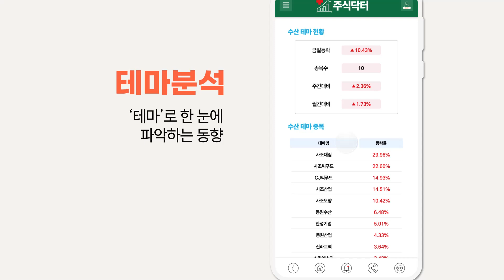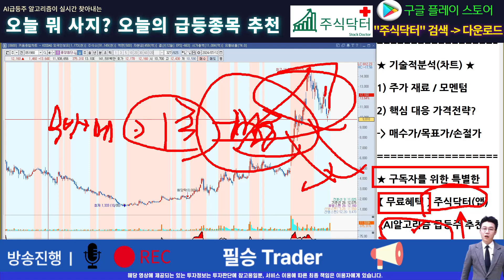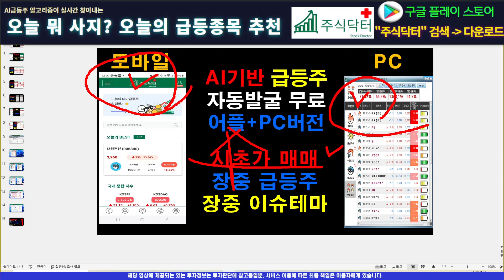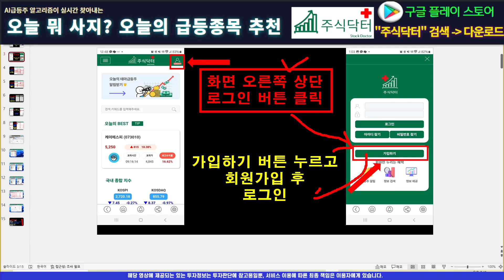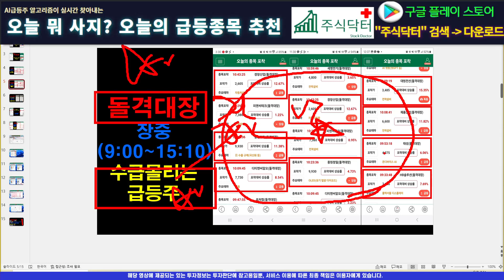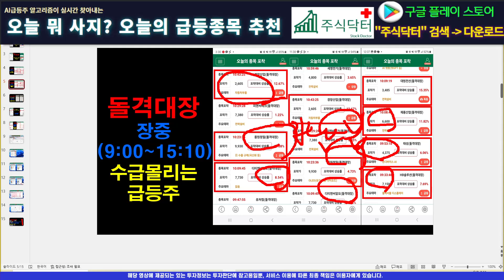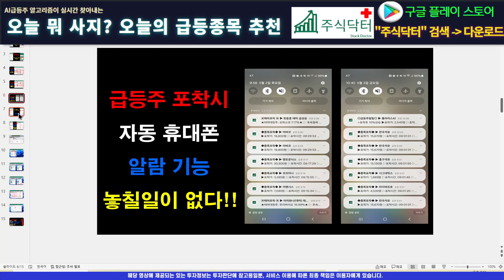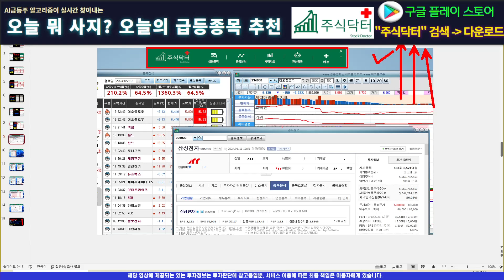[주식]중앙첨단소재 - 영상대로 따라하시고 수익 떠먹으세요! 구독자만을 위한 특별한 무료혜택은?